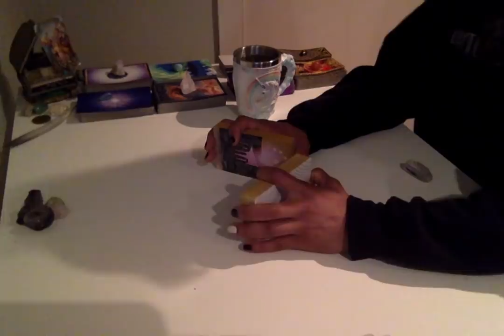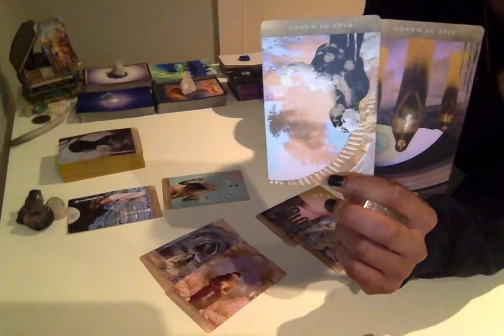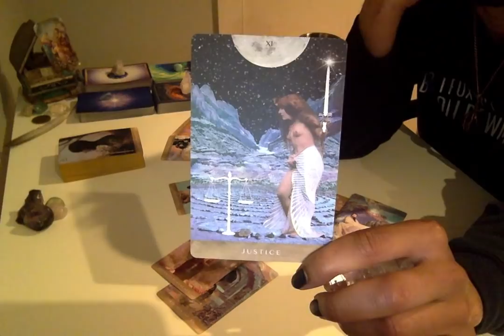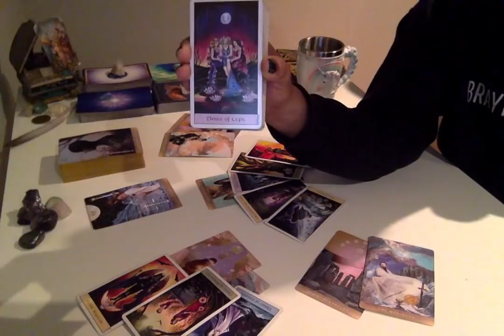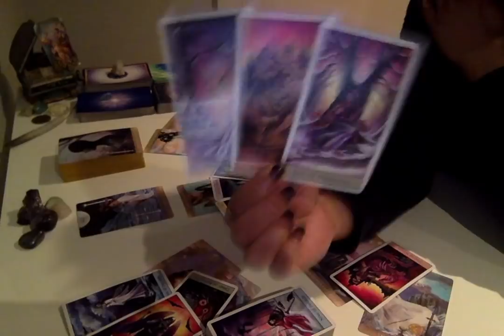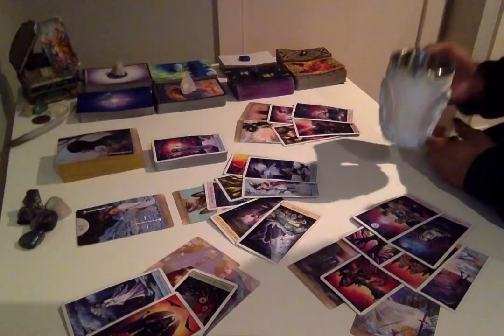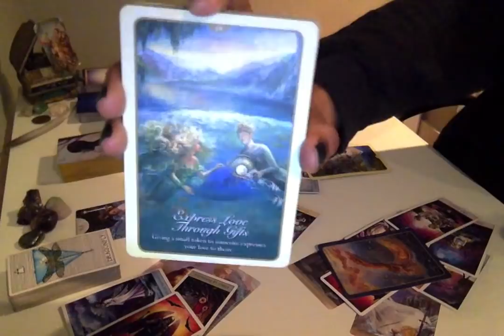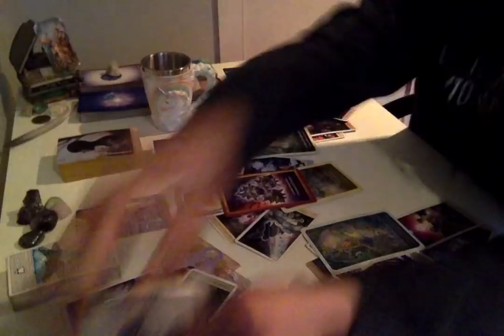Morning Coffee - * Justice... It's What's For Dinner * - 11/27/18 Daily Reading